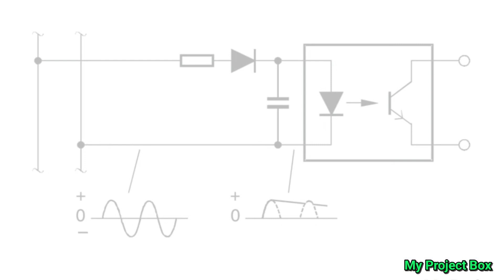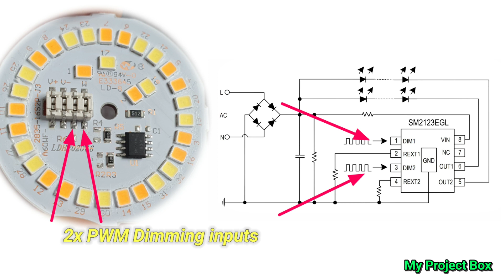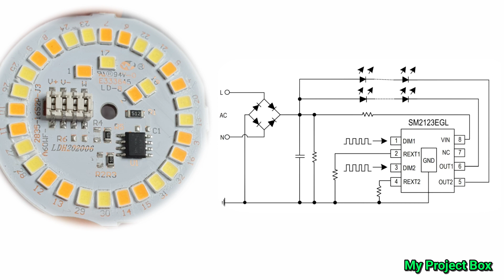Smart Bulb Shelly Hack! Works with the Light switch! Even when switched off?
Smart Bulbs are great! But as soon as somebody turns the light switch off, you lose all Wi-Fi control. Now you no longer have a smart bulb, you just have a bulb that is turned off. I want to change that by modifying a smart bulb to still work over Wi-Fi, even if the light switch is in the off position! My circuit uses a clever hack, that allows you to use the light switch and Wi-Fi control at the same time.